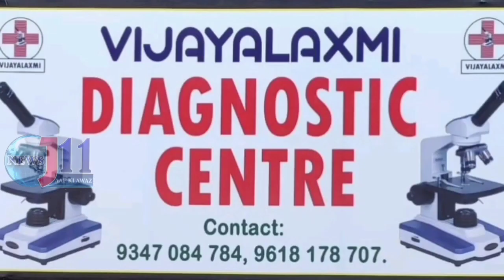73rd Republic Day Celebrations At Madina Chowk, KothaKota By AIMIM Party Leaders Kothakota|J11News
Wanaparthy zila Kothakota baldiya mustaqar me 73va yaume jamhuriya bade josh wa kharash se manaya gaya, sabhi sarkari wa khangi madariso ke aalawa daftaro me Khaumi parcham kushai anjam payi gayi, Isi tarha Kothakota ke madina chauk par MIM party ke zere ahtemam Sadar Majlis Abdul Raheem ke haato khaumi parcham kushai anjaam paya gaya. Iss moqe par Fayaz Ali, Abdul Khaliq, Khadeer khan, afreed ke alawa kaseer tadaat me karkun maujood the.